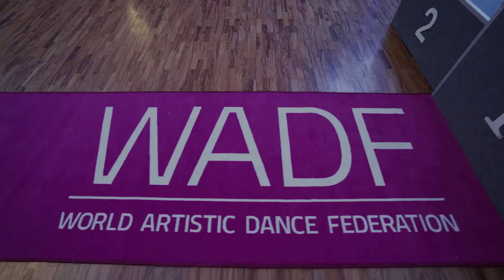MERENGUE Kids 1 (F) North Star 2023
Open Cup of the Northern Capital in Artistic dance "North Star 2023"
(Merengue Kids 1 Solo Final)
Открытый кубок Северной столицы по Артистическому танцу "Северная Звезда 2023"
(Меренге Дети 1 Соло Финал)